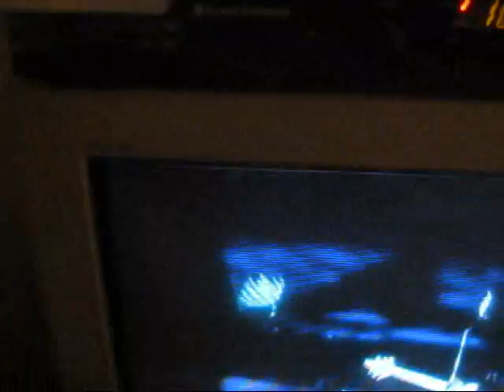Keith can Eat This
pwned